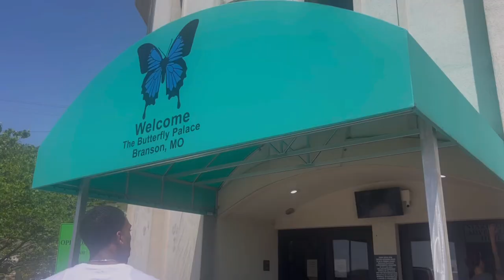The Butterfly Palace 🦋 Branson , Missouri day trip. Does Famous Dave’s have the best BBQ?👅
Thank You Guys So Much For Tuning In 🦋